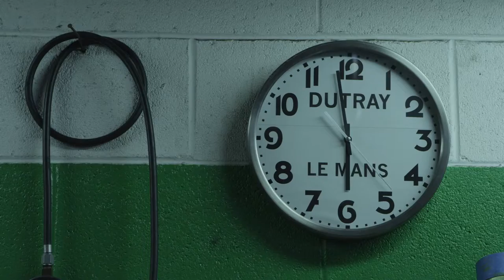LACORSA Kickstarter Relaunch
LACORSA Grand Prix Game is on Kickstarter from November 1 to December 2, 2016. Deluxe Edition and French Racing Blue Racecar Set only available to Kickstarter backers.